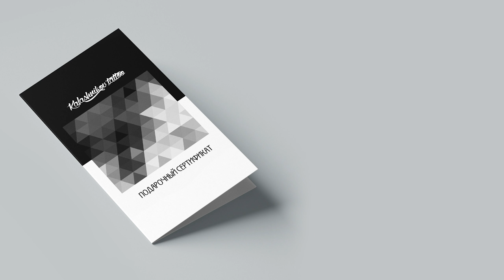НЕ БУДЬ КАК ОЛЕЖА, СДЕЛАЙ ТАТУИРОВКУ!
УЧАСТВУЙ В СПЕЦ.ПРЕДЛОЖЕНИИ 🏵
🚧 НЕ БУДЬ КАК ОЛЕЖА! 👨‍❤️‍👨
Всего 4 дня! 🙎‍♂️ + 1000 руб 👑 Футболка «ЛюбвиНет» в подарок! 🎁